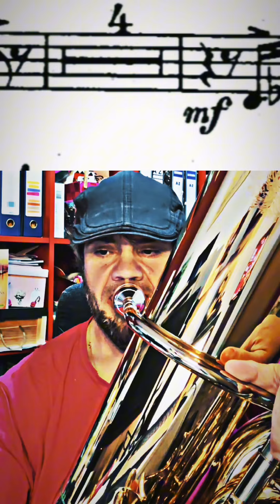Churumbelerias pasodoble tuba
“Churumbelerías”
Emilio Cebrián